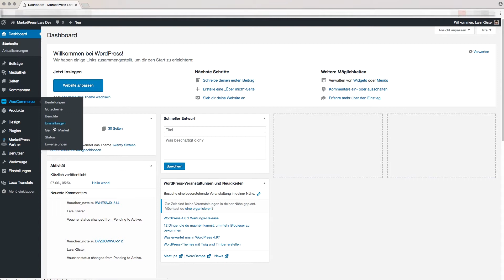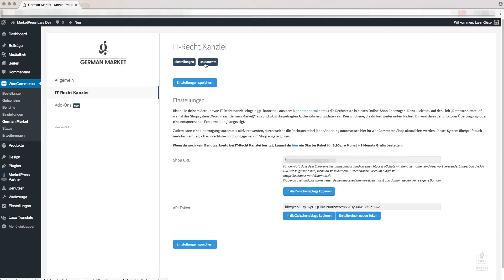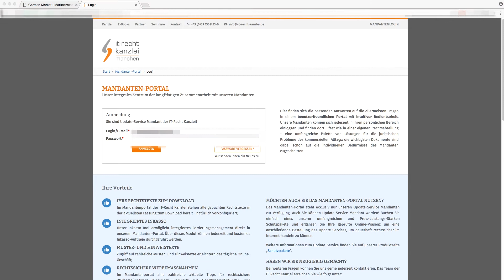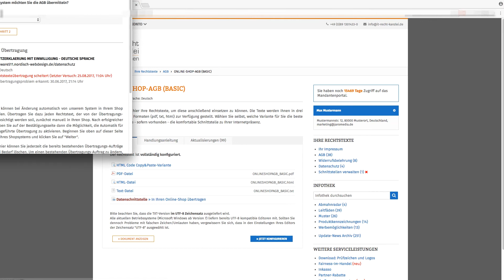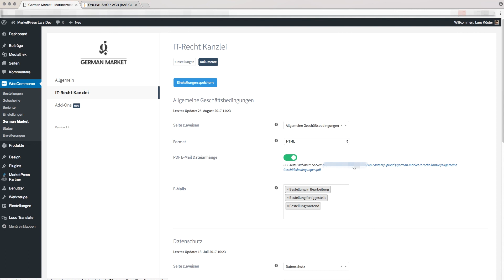German Market - IT-Recht Kanzlei - Rechtstext-Schnittstelle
Binde die Rechtstexte der IT-Recht Kanzlei automatisch in deinen WooCommerce Shop ein - mit German Market.